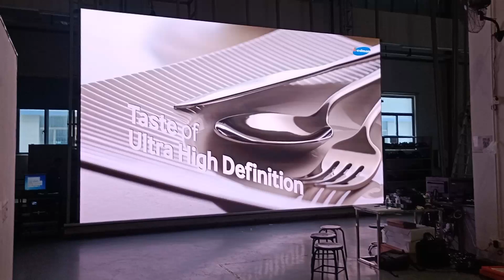Indoor SMD 2.4mm, 6.75m x 4m, 291sqft from Ledman